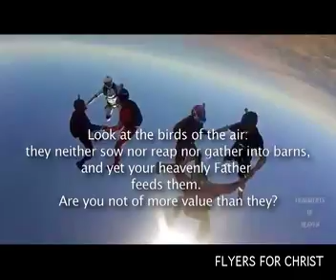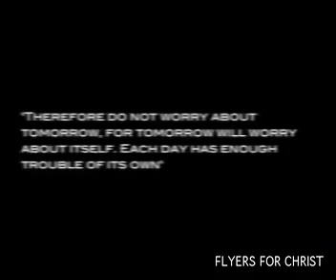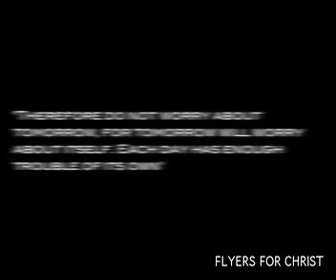Flyers 4 CHRIST